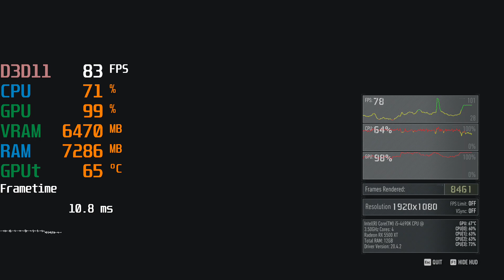AMD Radeon RX 5500 XT -- Intel Core i5-4690K -- Tom Clancy's Ghost Recon Breakpoint Benchmark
Ghost Recon Breakpoint Benchmark @ 1080p
Low @ 0:06
Ultra @ 3:19

i5-4690K -- RX 5500 XT 8GB Test Setup:

CPU : Intel Core i5 4690K [Not Overcloked]
CPU Cooler : Cooler Master Hyper 212 EVO
RAM : 12GB Dual-Channel DDR3 1333MHz (CL 9-9-9-24) [2X4GB and 2X2GB]
Motherboard : ASUST H87-PRO (SOCKET 1150)
Graphics Card : Radeon RX 5500 XT GAMING OC 8G [GV-R55XTGAMING OC-8GD][8GB Video RAM][Not OCed]
SSD : 240GB Crucial CT240BX200SSD1
HDD : Seagate 6TB USB
Optical Drive : TSSTcorp CDDVDW SH-224DB
CASE : Cooler Master N300
PSU : Cooler Master 500W
OS : Windows 10 Pro 64-bit